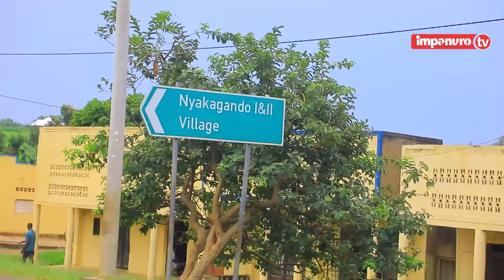IMANA NTIBESHYA KOKO💥ZAMPANGA ISE YIYICIYE ZIKAZUKA ZIRIZE AMARIRA Y’IBYISHIMO|NYINA YANZE KWEMERA😭